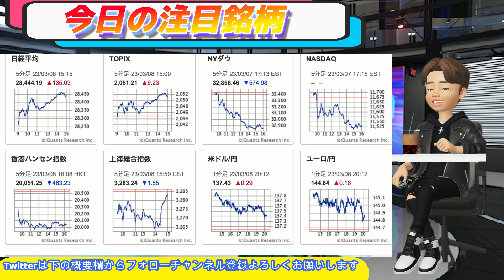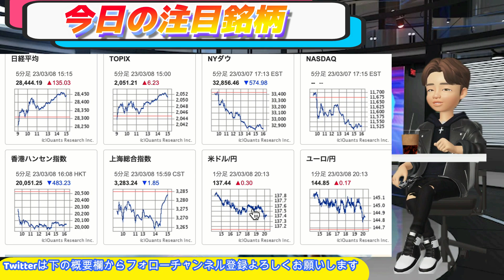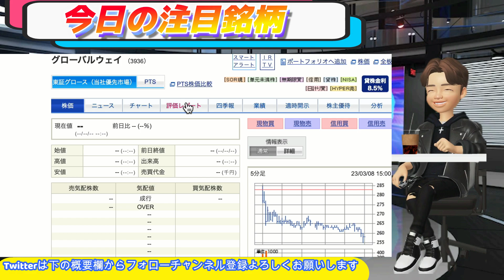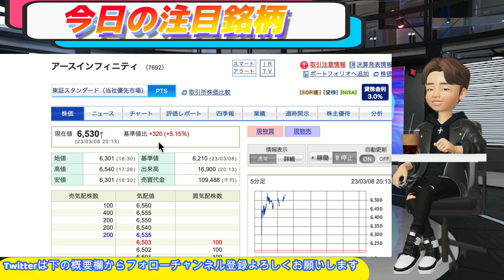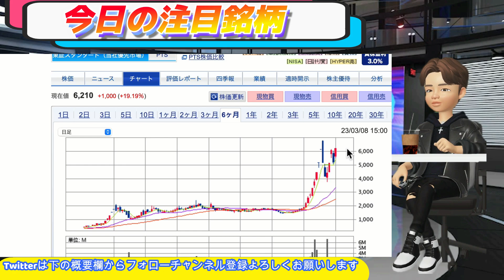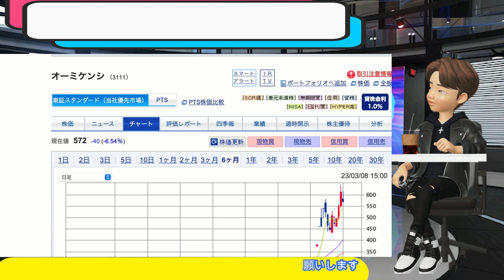日医工 上場廃止は29日！ptsは上昇！【グローバルウェイ 暴落！騙し上げ？】アースインフィニティ•東京通信 S高！！//ダブルスコープ•オーミケンシ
シーズメン

事業再生を目指す後発薬大手の日医工（富山市）は８日、投資ファンド「ジェイ・ウィル・パートナーズ」（東京）などが出資する合同会社を引受先とする第三者割当増資の払い込みが完了したと、公式サイトで発表した。同社はファンドの傘下に入り、２９日に東証プライム市場から上場廃止となる。